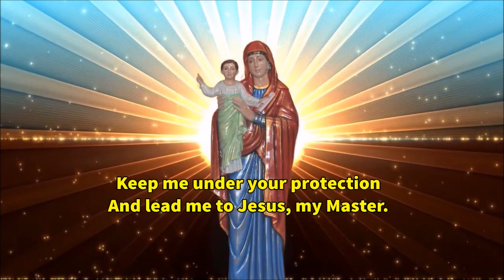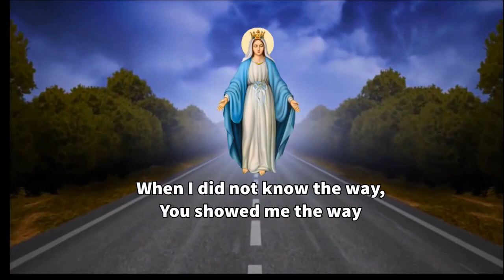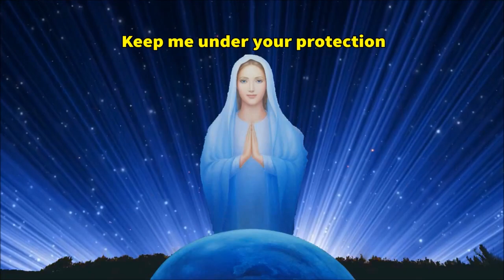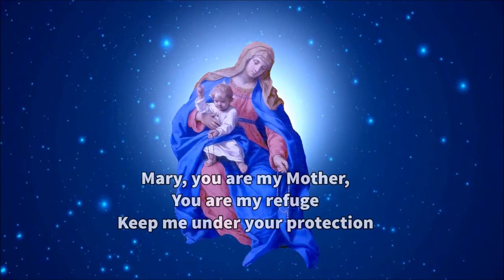To my Mother with love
Our Congregation: Disciples of the Divine Master(PDDM) Founded by Blessed James Alberione, in Alba , Italy on February 10, 1924, on liturgical memorial of St. Scholastica.
Disciples of the Divine Master, is the third institute of the Pauline Family.
Blessed James Alberione has given us a beautiful Spirituality: to live the Gospel Integrally ; to live in Jesus Master, Way, Truth and Life. He summed up the total living to the total Christ.
Our Spirituality is to live and give Jesus Master to the World, through our apostolate of Eucharist, Priesthood and Liturgy.
We pray for the needs of all peoples  through intercessory prayer and remember in a special way those who work in the field of communications, a precious mission entrusted to us by Blessed James Alberione .
We render liturgical service in terms of formation, catechesis, biblical-liturgical animations and publications in view of contributing to the growth of the life of faith of God’s people. We also creatively place at the service of the liturgy the riches of various artistic expressions: painting, sculpture, architecture, music, dance, embroidery and other handicrafts in order that prayer may be characterized by beauty and dignity.
PDDM, LITURGICAL CENTRES  in various places open to the all, is an expression of our service to the Church and  to faithful though liturgical item.
The ordained ministers( priests) are also a special  persons entrusted to us by the Founder and by the Church: we pray for priestly and religious vocations, help them in their growth and development, assist and accompany the presbyters in the exercise of their ministry, in times of suffering and pain, in their old age and in other difficult situations.